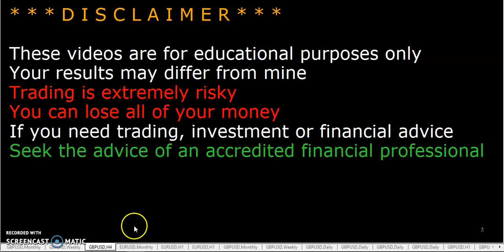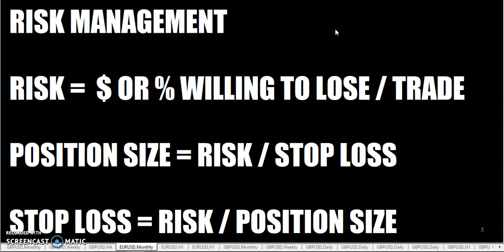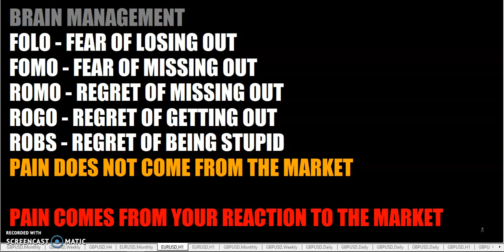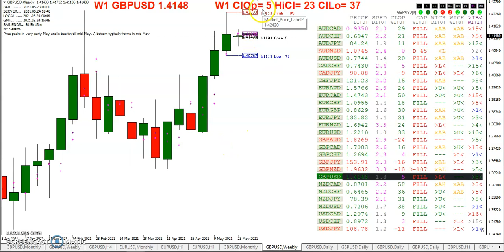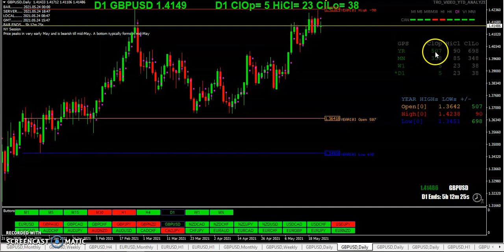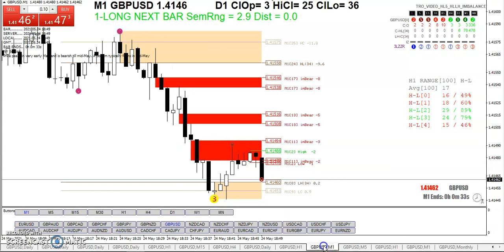20210524 TRO TRADING TRADING WITHOUT EMOTION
TRADING WITHOUT EMOTION